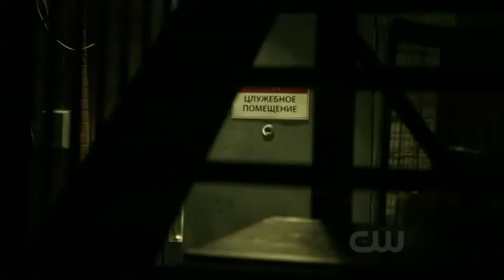Nikita 2x09 - Alex scene #3 - "Who the hell are you?"